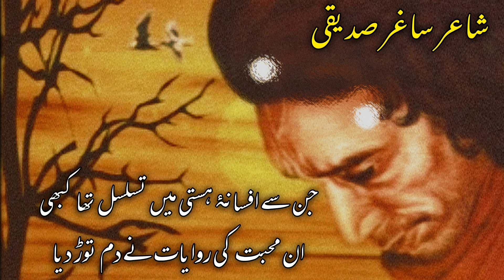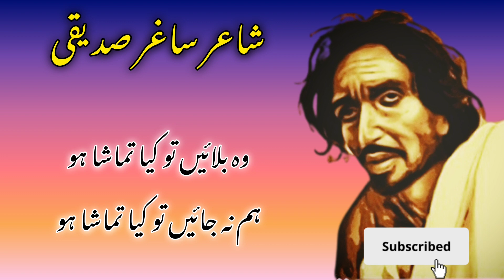Saghar Siddiqui Famous Poetry | Saghar Siddiqui Heart Touching Ghazal#hindi#status#poetry#ghazal#sad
محفلیں لٹ گئیں جذبات نے دم توڑ دیا
ساز خاموش ہیں نغمات نے دم توڑ دیا
ہر مسرت غم دیروز کا عنوان بنی
وقت کی گود میں لمحات نے دم توڑ دیا
ان گنت محفلیں محروم چراغاں ہیں ابھی
کون کہتا ہے کہ ظلمات نے دم توڑ دیا
آج پھر بجھ گئے جل جل کے امیدوں کے چراغ
آج پھر تاروں بھری رات نے دم توڑ دیا
جن سے افسانۂ ہستی میں تسلسل تھا کبھی
ان محبت کی روایات نے دم توڑ دیا
جھلملاتے ہوئے اشکوں کی لڑی ٹوٹ گئی
جگمگاتی ہوئی برسات نے دم توڑ دیا
ہائے آداب محبت کے تقاضے ساغرؔ
لب ہلے اور شکایات نے دم توڑ دیا

وہ بلائیں تو کیا تماشا ہو
ہم نہ جائیں تو کیا تماشا ہو
یہ کناروں سے کھیلنے والے
ڈوب جائیں تو کیا تماشا ہو
بندہ پرور جو ہم پہ گزری ہے
ہم بتائیں تو کیا تماشا ہو
آج ہم بھی تری وفاؤں پر
مسکرائیں تو کیا تماشا ہو
تیری صورت جو اتفاق سے ہم
بھول جائیں تو کیا تماشا ہو
وقت کی چند ساعتیں ساغرؔ
لوٹ آئیں تو کیا تماشا ہو